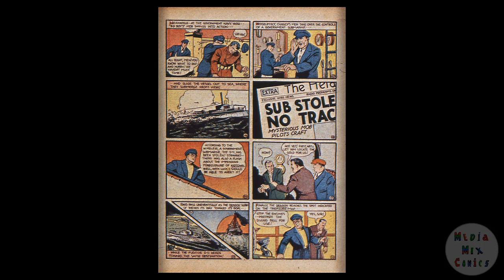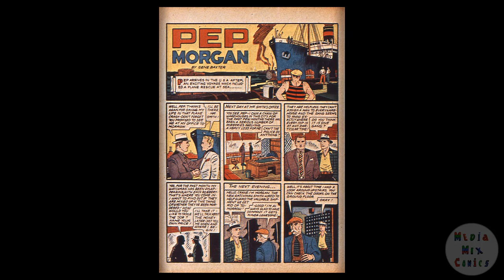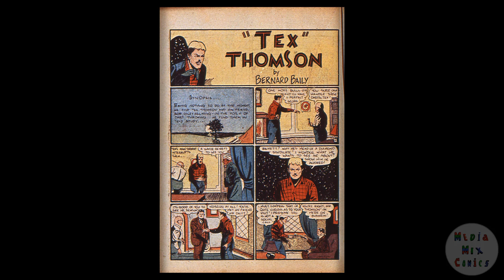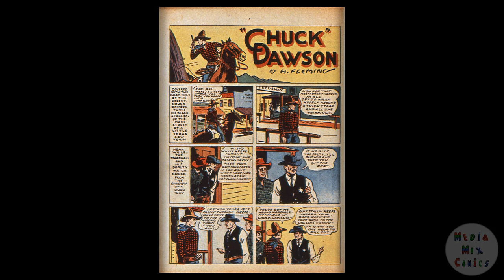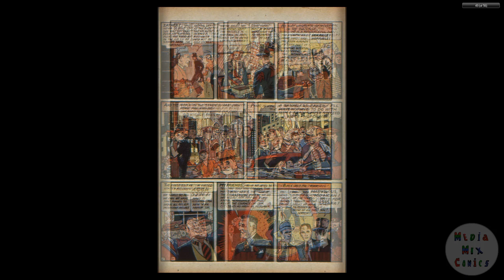DC CHRONOLOGY____00143 Action Comics 015